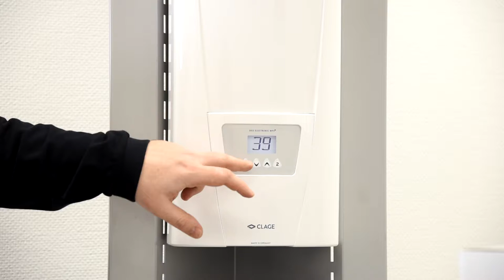Обзор проточного водонагревателя CLAGE DEX